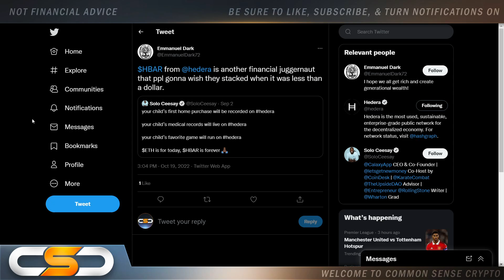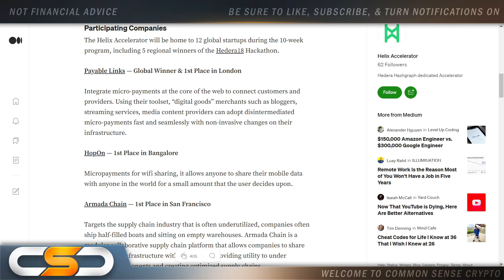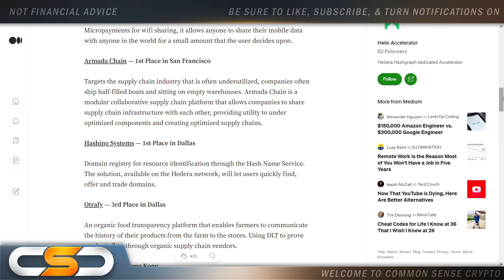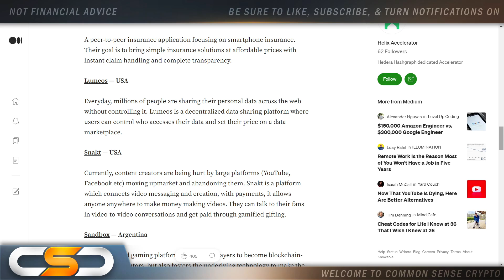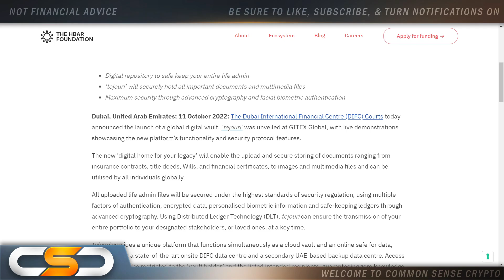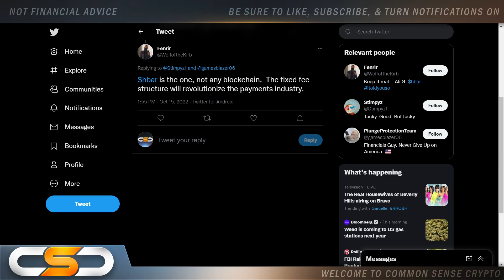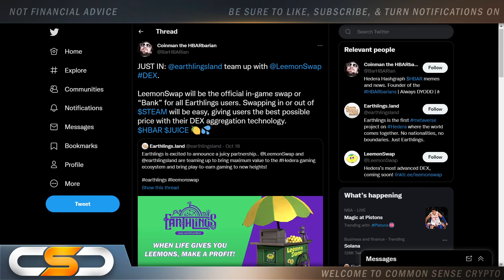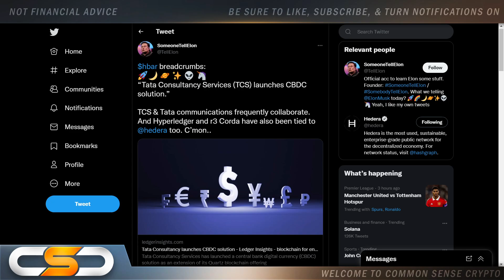🚨HEDERA HBAR INSANE GROWTH🚨HBAR IS SHOCKINGLY UNDERVALUED🔥😱HBAR & QNT TIED TOGETHER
This video is about Hedera Hashgraph HBAR, HBAR Crypto, HBAR Update, HBAR News. Hedera HBAR Crypto